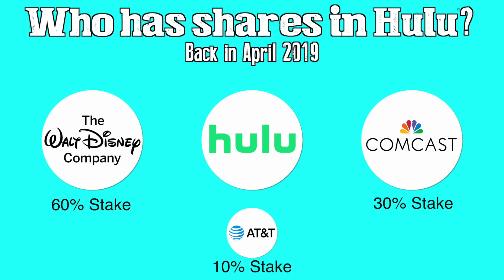Disney is taking over Hulu? - JoshPod #015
Yup... Disney is now in FULL OPERATIONAL CONTROL of Hulu... Is this a good thing?

We got a new look, new theme music, but we are still the same fun entertaining news that you love!